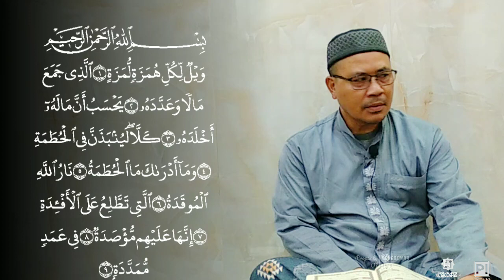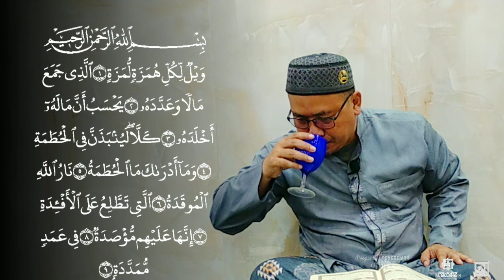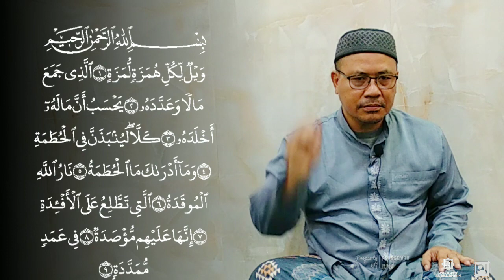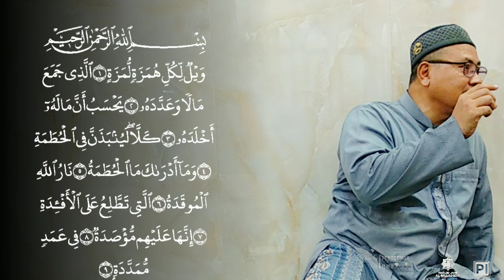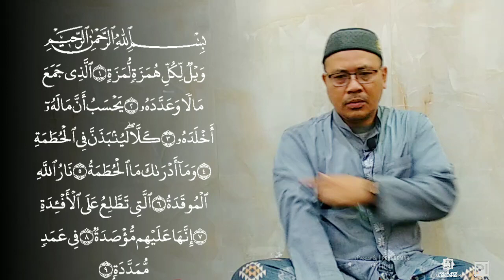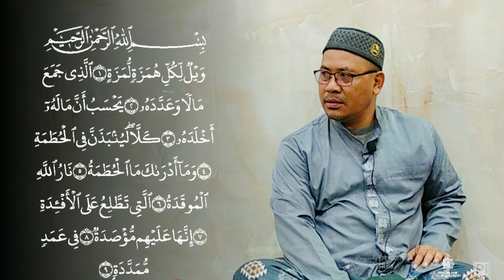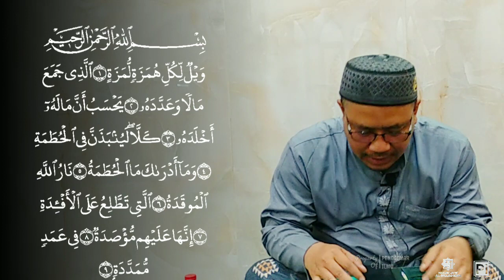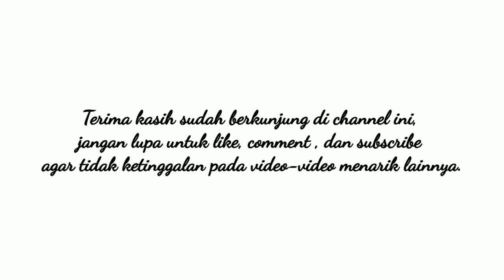Tahsin Juz 'Amma, QS. Al-Humazah | ustadz Soleh S.Pd.I | Masjid Jami' Al Mujahidin